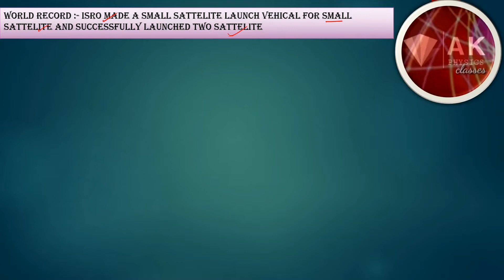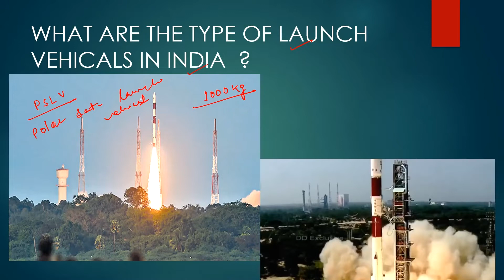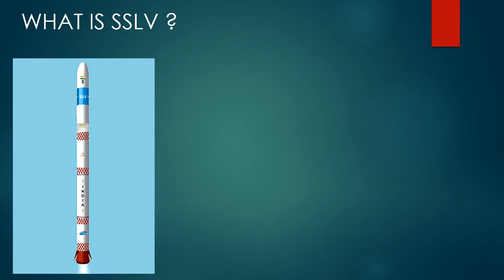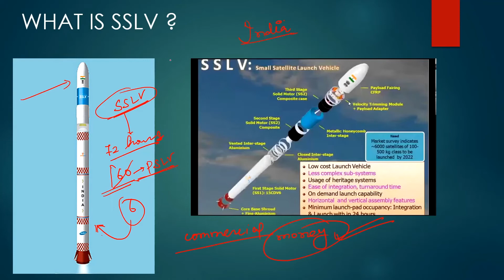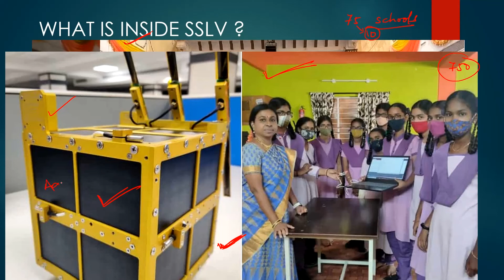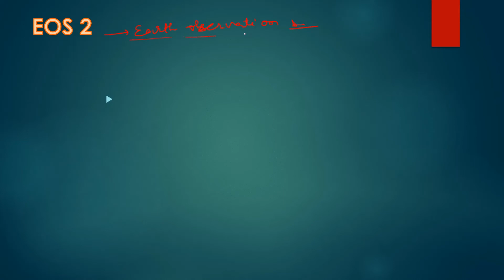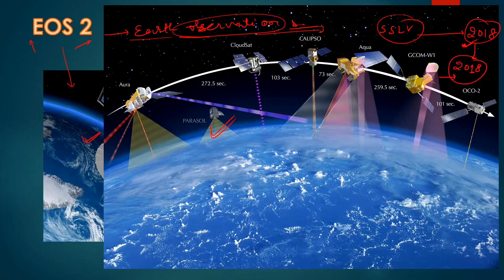INDIA CREATE A HISTORY IN SPACE RESEARCH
A K Physics Classes is a channel in which we discussed the lecture of physics of B.sc and 12th .
we all are  leaner, I learn from you and also leran you as I know in our simple language.
after this we are going to teach physics of Air force X group and Indian Navy , SSR.
we have another channel name as edumaths ncert in which we teach mathematics of class 9 to 12 in hindi language.
so join with us in this teaching faculty and subsvribe our youtube channel .

we have created whatsapp group by which we have about 500 student in all different semester.